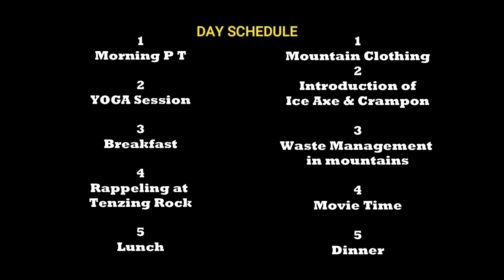Basic Mountaineering Course // HMI, Darjeeling // BMC-355 // Day-4// Morning PT & YOGA // Rappelling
Himalayan Mountaineering Institute, Darjeeling

Basic Mountaineering Course
 BMC-355
 HMI, Darjeeling
 March -2023
 Day - 4
1.Morning PT at HMI
2.Yoga Session
3. Rappelling at Tenzing Rock
4. Belaying at Tenzing Rock
5. Class on Mountain Clothing
6. Class on Ice Axe & Crampon
7. Class on Waste Management  in Mountain
8. Movie on Mountain

It is a  raw clip which I tried to capture during this course.

I always try to do same thing in a different way. More with love and enjoying it with my own. Though it may seem funny or very common but there is always a root to nature and a daily life reality.